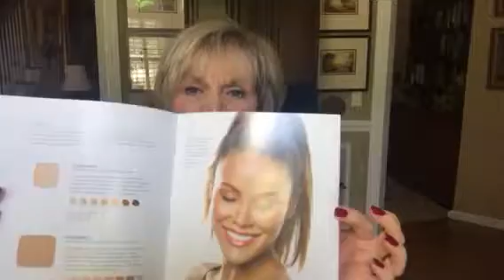Introducing "LIMELIGHT" AND MY WHY